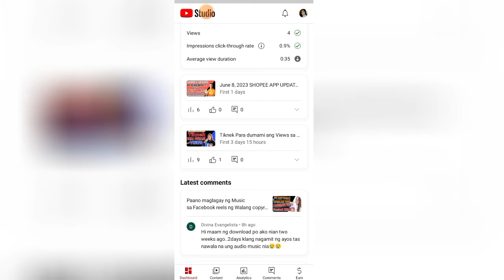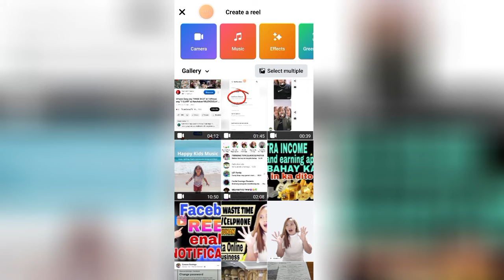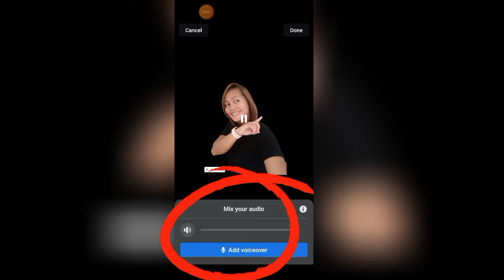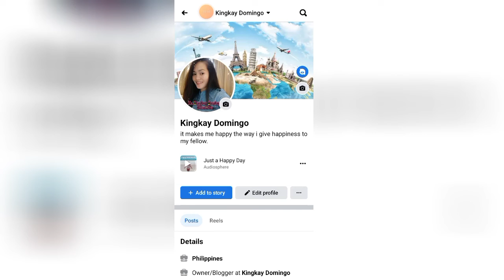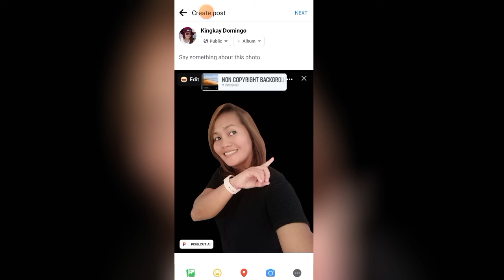Trending Facebook reel Audio Sound nawala? /Facebook reels sound not working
Nawawala ba ang reels audio sa Facebook mo?bago ka mag umpisa alamin mo muna ang BAWAL AT DAPAT sa Facebook mo.